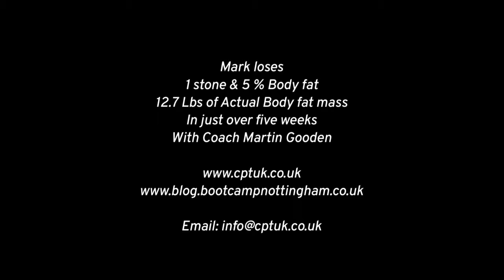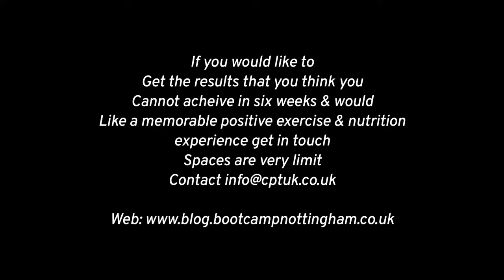Mark loses 1 stone on the CPT weight loss academy six weeks | Nottingham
Mark lost 1 stone in six weeks and feels great doing the CPT weight loss academy. He got coached on nutrition, gym and exercise, and other aspects of health and lifestyle